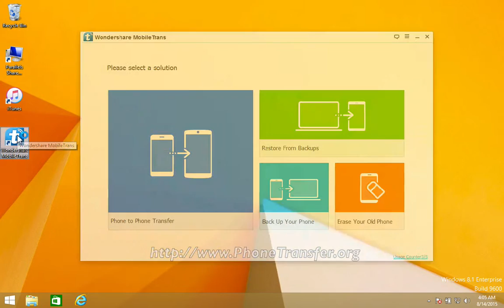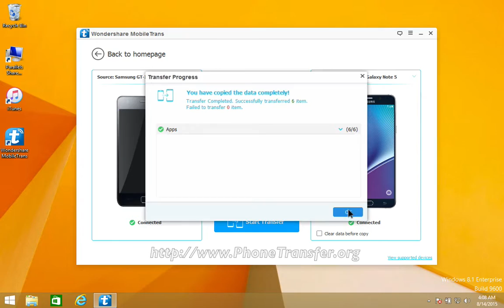[Apps to Galaxy Note 5]: How to Sync All Apps from Samsung Phone to Samsung Galaxy Note 5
So before starting, you can freely choose the files that you prefer and leave others unchecked, then click “Start” to go on converting. Click “OK” button when it finishes, and you will find all data you chose are now moved to your new Samsung Galaxy Note 5.

Detailed Uses Of MobileTrans:
1. Convert every application in your old Samsung phone to the new Samsung Galaxy Note 5, inclusive of those saved in the Facebook, Wetchat, Twitter, etc.
3. Transfer all the media information, such as photos, music, songs, videos, from Samsung Phone to your Samsung Galaxy Note 5.
4. Communication records like SMS message, call logs can also be transferred from Samsung Phone to Samsung Galaxy Note 5.

Tips:
1. MobileTrans is compatible with a great idea of devices, like Android phones or iPhone things. So you can refer to the website if you are planning to do the data converting & transferring between some other devices.
2. Just in case that you carelessly clear some important data, you can back up your Samsung Galaxy Note 5 data on the computer at intervals with MobileTrans, so you can restore from backups if necessary.